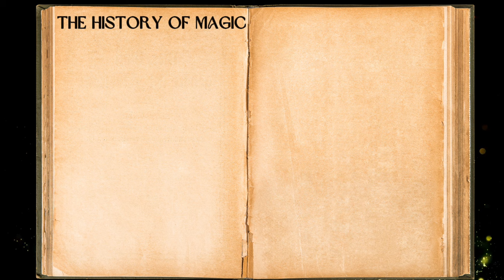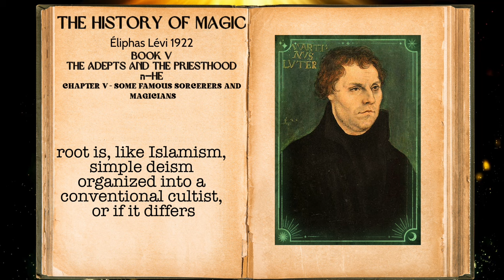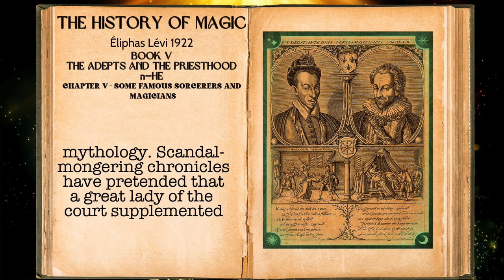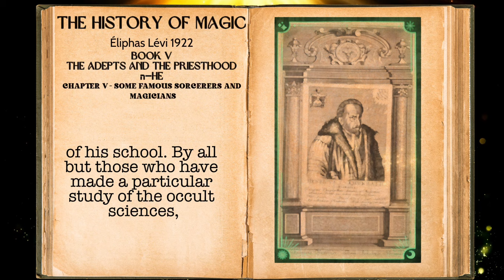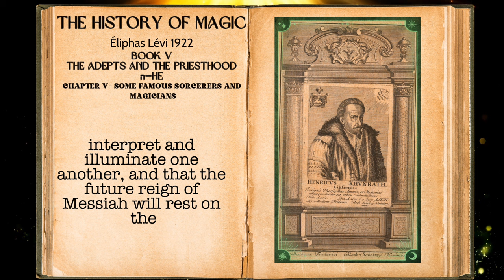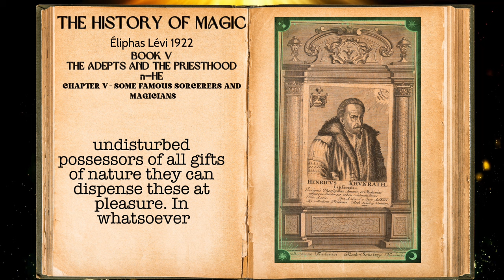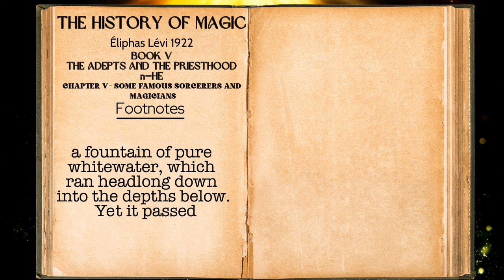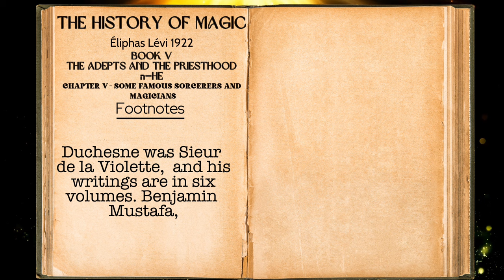Alchemy Unveiled: Secrets of Sorcerers and Magicians Revealed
The History Of Magic' Elphas Levi
Book V - THE ADEPTS AND THE PRIESTHOOD ה—HE
Chapter V - SOME FAMOUS SORCERERS AND MAGICIANS

Delve into the mystical realm of ancient alchemy and esoteric wisdom with 'The History Of Magic' Book 5 Chapter 5. Explore the enigmatic world of renowned sorcerers and magicians, as illuminated by the profound insights of Dante's epic masterpiece. Unravel the Johannite and Gnostic mysteries embedded in Dante's work, revealing a daring confrontation with Christian dogma through Kabalistic symbolism. Encounter legendary figures like Eliphas Levi, Nicholas Flamel, and other alchemical luminaries whose quests for knowledge transcended conventional understanding. Discover the hidden connections between Dante's Divine Comedy and the secrets of the Rosicrucians, uncovering profound truths veiled in allegory. Journey through the turbulent religious landscape of the Renaissance, where occultism intertwined with political intrigue, and uncover the influence of secret illuministic societies amidst religious upheaval. Join the quest for the union of the Rose and the Cross, as revealed by Hermetic philosophers like Khunrath and Oswald Crollius, and witness the resurgence of alchemical pursuits in the dawn of the seventeenth century. Experience the mystique of the Brothers of the Rosy Cross, as they offer tantalizing glimpses into their enigmatic existence and esoteric knowledge. Embark on a captivating odyssey through the annals of magic and mysticism, where the boundaries between science and spirituality blur, and the quest for enlightenment knows no bounds.